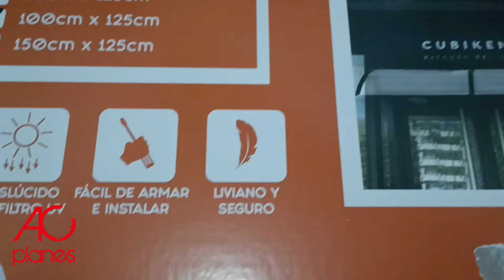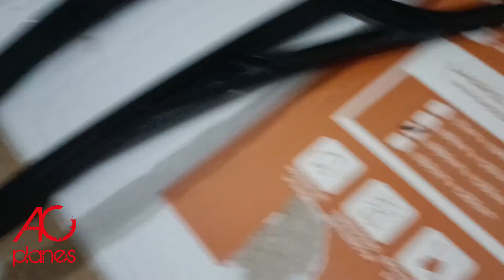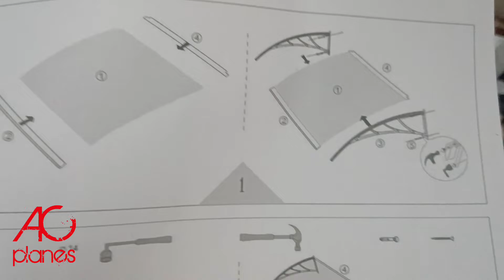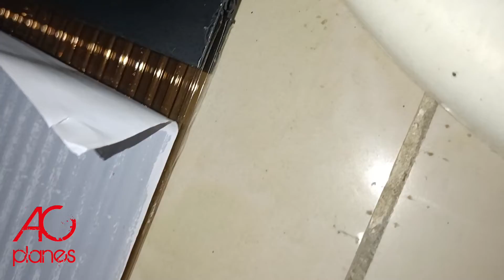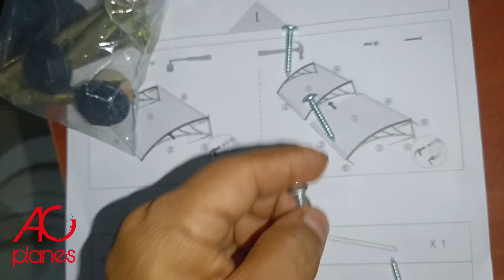ARMADO E INSTALACIÓN DE ALERO O TECHO DE POLICARBONATO PARA PUERTAS Y VENTANAS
Un elemento que hará que la entrada de tu casa luzca moderna y atractiva, es este alero o techo de policarbonato, que sirve también para las ventanas, protege de la lluvia y los rayos del sol eficazmente, de fácil armado e instalación!